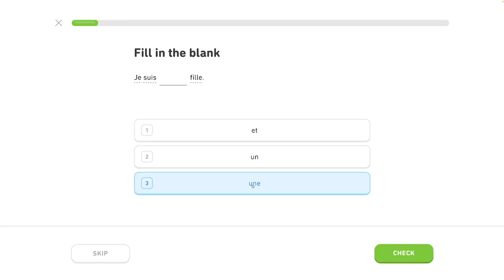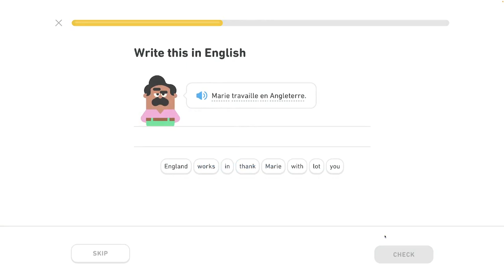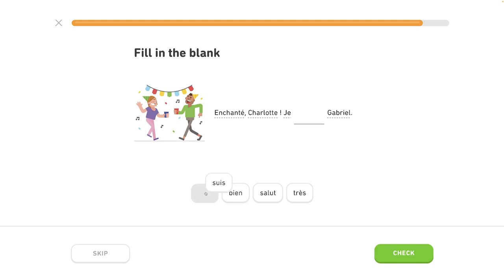🇫🇷 Celok 3 - Prispôsobený tréning 2/4 - Prítomný čas, život v meste - Francúzsky s Yetim